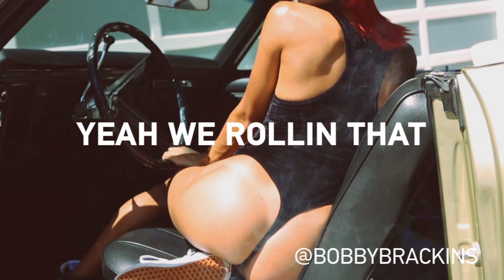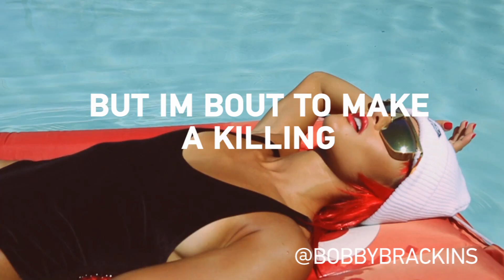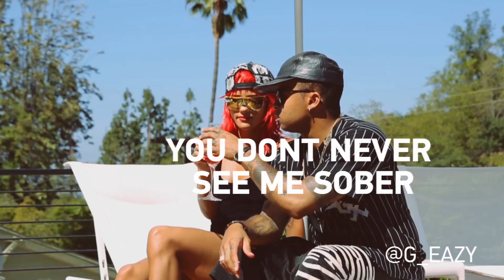Hot Box - Bobby Brackins ft. G-Eazy and Mila J (Lyric Video)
SoundCloud.com/BobbyBrackins
starring - @KatyaEliseHenry
shot by - @ArisJeromePhoto